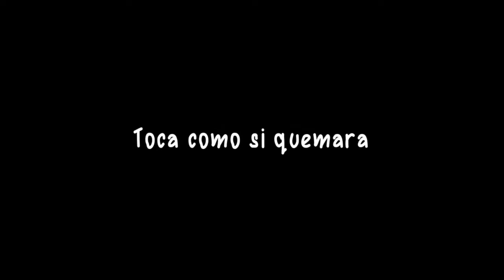Escape Plan_20180126175435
Escape Plan™